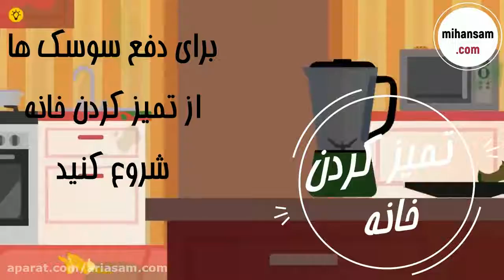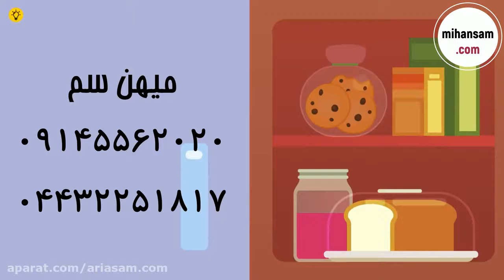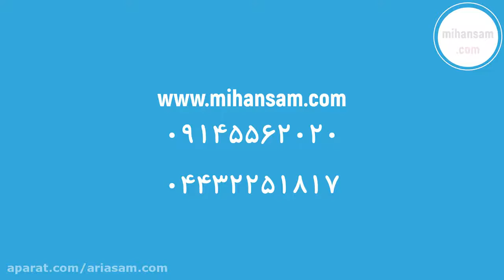چگونه می توان سوسک ها را با مواد طبیعی از بین برد؟ | سم سوسک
سوسک ها موجودات آزار دهنده ای هستند که تحمل آن ها در خانه بسیار مشکل است
زمانی که با تعداد کمی از این موجودات در خانه روبرو شوید می توانید از مواد طبیعی برای دفع آن ها استفاده کرد. اما در صورتی که تعداد زیادی از سوسک ها در خانه باشند باید از سموم قوی و تخصصی استفاده کنید. با ما در ارتباط باشید.